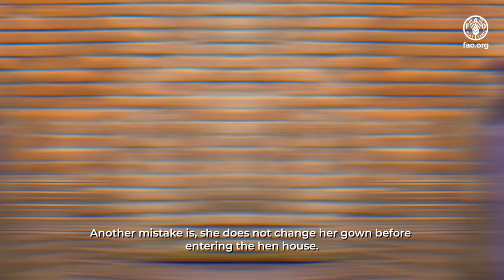Safe poultry rearing at household sector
The video aims to spreading awareness among women in Egypt's rural society, especially those who are interested in raising poultry for meat, laying eggs or income. It also demonstrates the proper and correct methods of raising poultry in safe and healthy manner, which reduce the possibility of exposing to the infection of Avian Influenza, by buying day-one chick from secured and trusted sources, because AI does not transfer vertically from hen to baby chick. It is also seeking to transfer knowledge about the measures to be taken during raising poultry, one among which is to assign certain wear to use it during serving inside coops and nests, and then remove it after exiting the raising yard.